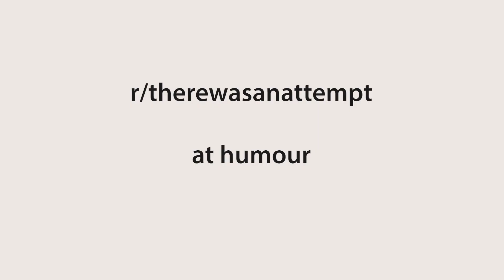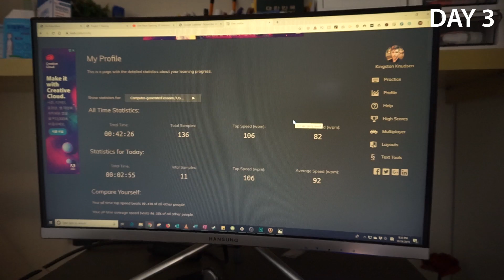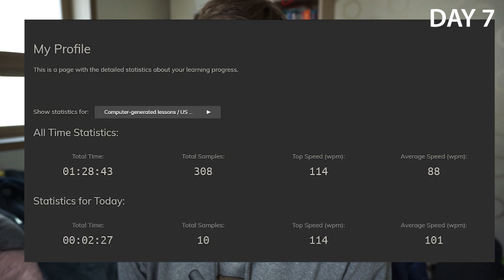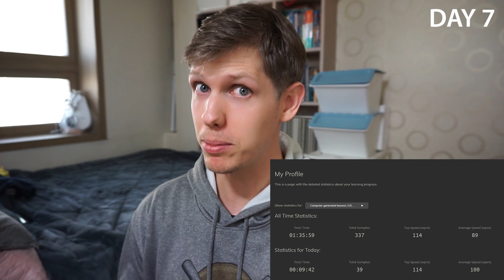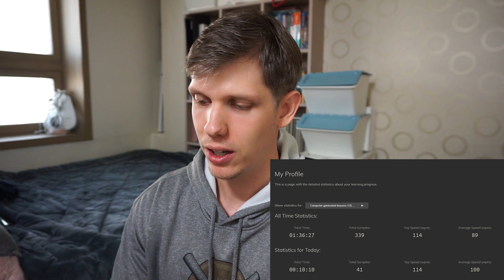Training to type 100 WPM for 10 minutes Straight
I trained my typing skills to get to 100 wpm for 10 minutes straight. My initial keybr test had me at 73 wpm but I know that's not accurate. During the initial test, I was consistently tested on q, x, and z a disproportionate amount of times because they're my weakest keys. So in 7 days of 10 minutes per day, I went from about 85 wpm to 100wpm.